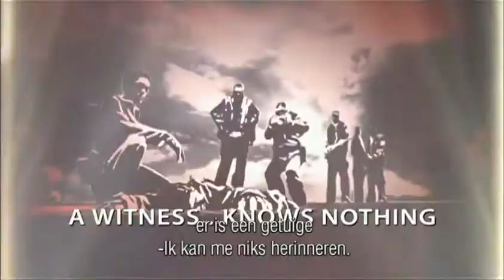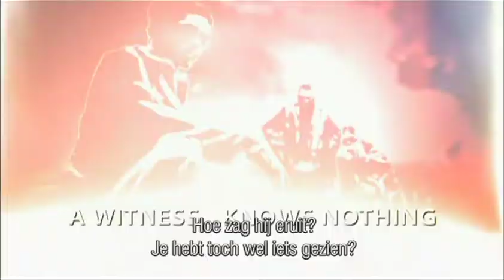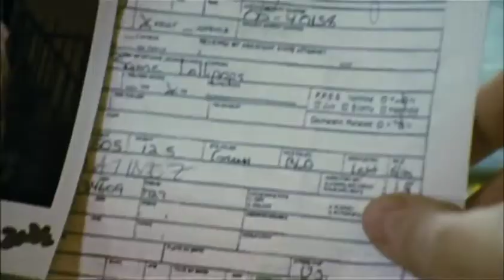Splinter - Trailer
Dreamer is een onbeduidende gangster in de straten van Los Angeles. Zijn wereld stort in als zijn oudere broer Shaggy wordt doodgeschoten tijdens een drive-by shooting. Dreamer houdt er een kogelsplinter in zijn schedel aan over. Samen met zijn jongere broer Dusty zint hij op wraak, en bijgestaan door de hotshot detective Gramm en diens uitgerangeerde partner Cunningham probeert hij erachter te komen wie Shaggy heeft vermoord. Maar dat is nog niet zo gemakkelijk. Dreamer lijdt aan geheugenverlies en kan zich alleen nog maar flarden van het schietincident herinneren. Als er even later nog meer van hun maten worden mishandeld en vermoord, dreigt een ware bendeoorlog te ontstaan.

Genre: Thriller
Regie: Michael D. Olmos
Met: Tom Sizemore (Saving Private Ryan, Heat), Edward James Olmos (Blade Runner)